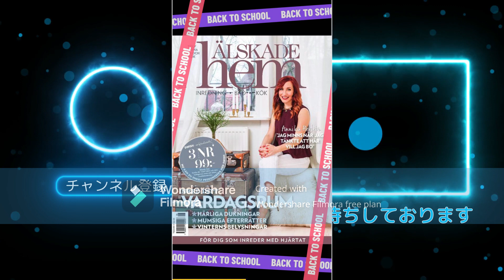Let it go legendary duet Annika Herlitz Idina Menzel end screen back to school